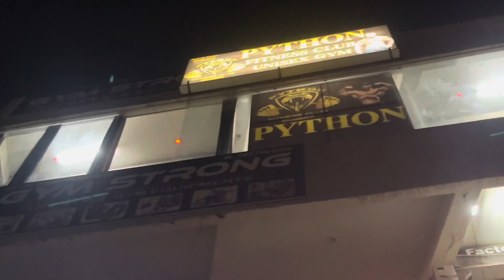Constable exam| Public 😮| Metro nibbe 😃😆